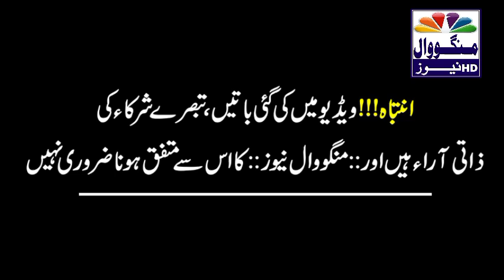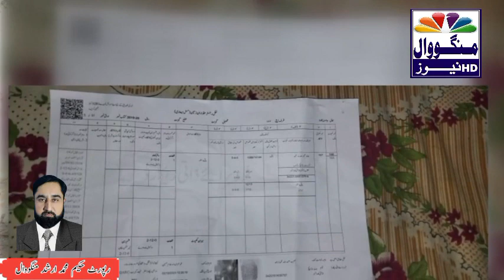منگووال،بااثر افراد کی جاموں بولہ کے غریب معذور شخص کی زمین پر قبضہ خالد کی انصاف کے لیے دہائیاں،